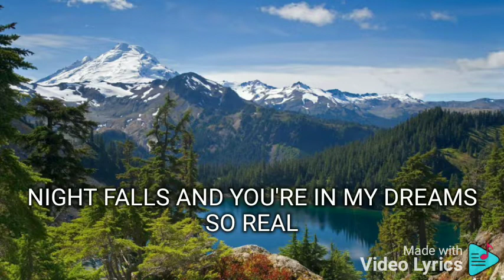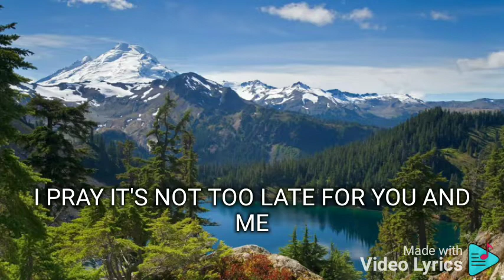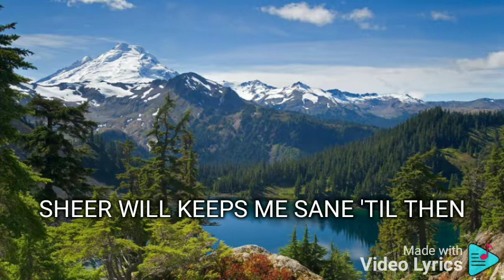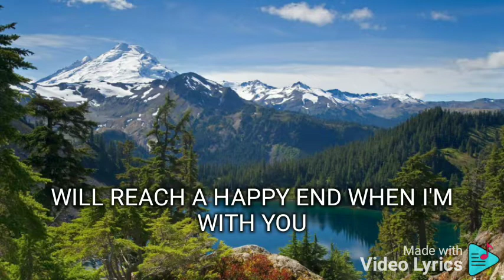THE STORY OF MY LIFE DONNA CRUZ